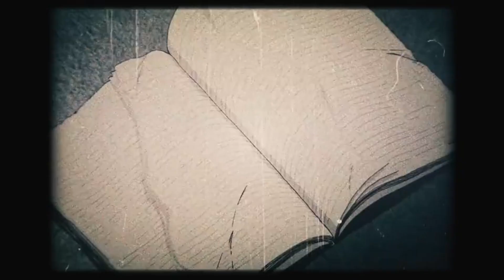AMV - 【误解系AMV】陶醉，沉罪 1080p